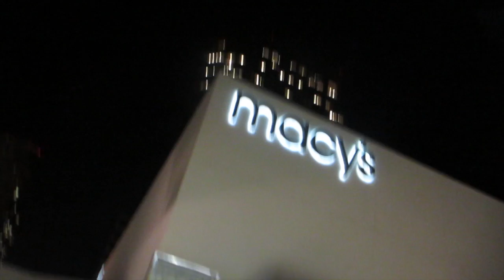GTA5 Midnight Launch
iJUSTINE TSHIRTS!